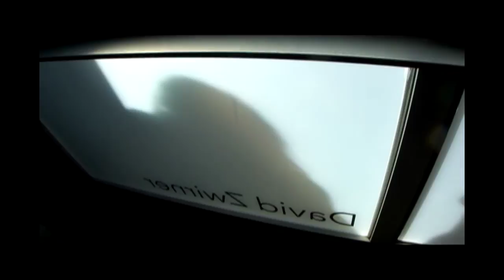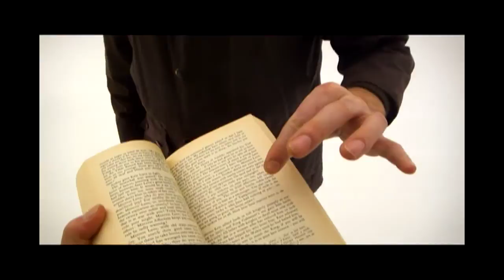Doug Wheeler - SA MI 75 DZ NY 12 @ David Zwirner Gallery Feb 2012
No imagery can capture the extraordinary experience of Doug Wheeler's installation "SA MI 75 DZ NY 12".